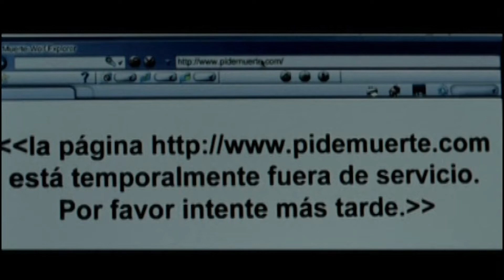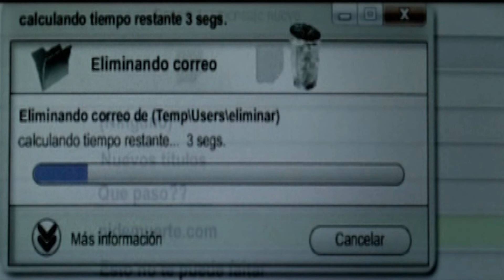Spam 2008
la cinta número 1de este año es SPAM quien logra por medio de un buen guión una buena historia de horror millenial